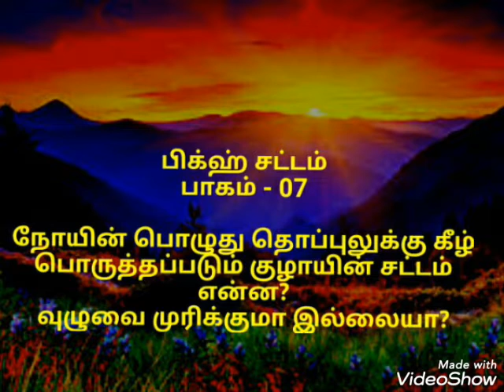பிக்ஹ் சட்டம்Part -7நோயின் பொழுது தொப்புலுக்கு கீழ் பொருத்தப்படும் குழாயின் சட்டம் Moulavi - Rafi